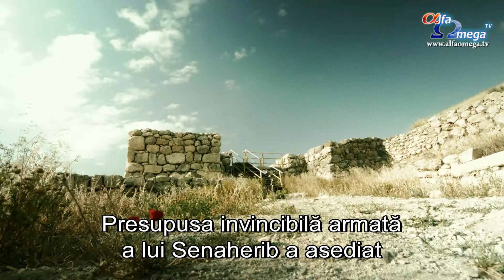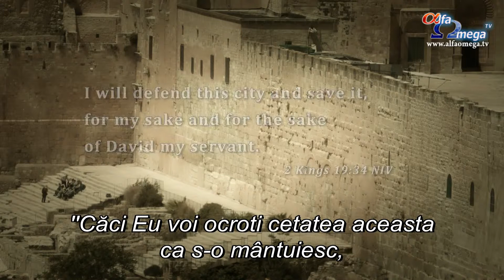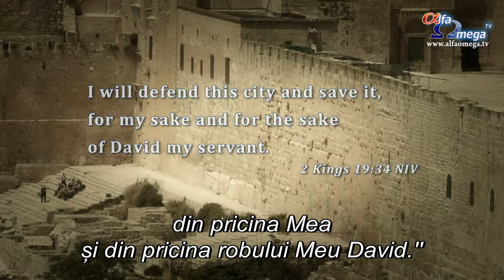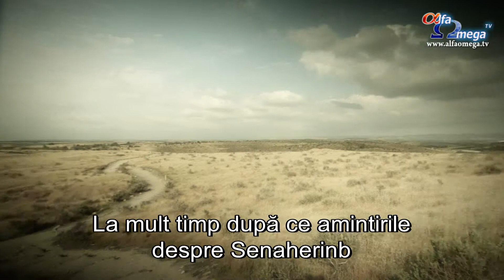Israel - Fondul National Evreiesc 11 - Tel Lachis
Descopera minunile Israelului, Tara Sfanta a lui Dumnezeu! Spre deosebire de alte țări binecuvântate cu păduri naturale, Israelul are doar păduri plantate de om. Începând cu anul 1901, Fondul Național din Israel (Jewish National Fund) a plantat peste 240 de milioane de copaci în mod special în jurul orașelor mari, un fel de “plămâni verzi” care să contribuie la un mediu înconjurător sănătos. Acest efort de plantare de copaci specifici climatului din Orientul Mijlociu continuă și în prezent.
Alfa Omega TV dorește să susțină și în acest fel Israelul și în parteneriat cu Fundația Land of Promise oferă românilor posibilitatea de a planta copaci în Israel. Cu doar 25 de dolari poți să fii și tu unul din cei care binecuvântează Israelul prin plantarea unui copac, contribuind în mod direct la restaurarea viitorului Țării Promise.

Israelul este una dintre cele două ţări din lume care au intrat în secolul 21 cu o creştere considerabilă a numărului de copaci plantaţi.Israelul nu a fost binecuvântat cu păduri naturale; toate pădurile Israelului au fost plantate de om. Când fondatorii statului au ajuns aici, au găsit o ţară pustie. Pentru a susţine ţinutul care a fost cumpărat cu banii strânşi de Fondul Naţional Evreiesc în cutii de tinichea vopsite în alb şi albastru, prima lor acţiune a fost să planteze copaci pe dealurile pietroase şi în pământul nisipos al Israelului.
De la înfiinţarea sa în 1901, Fondul Naţional Evreiesc a plantat peste 240 de milioane de copaci în Israel care acoperă peste 100 de hectare. Această acţiune de dezvoltare de păduri creează „plămâni verzi” în jurul oraşelor aglomerate, oferind şi un cadru în care evreii să se rereeze şi să respire aer curat. Chiar dacă pădurile Israelului aparţin oamenilor, Fondul Naţional Evreiesc se asigură de starea lor şi se concentrează pe diversitate, plantând arbori specifici Orientului Mijlociu cum ar fi stejarul, roşcovul, migdalul, părul, păducelul, chiparosul şi cedrul exotic.
În fiecare an, Fondul Naţional Evreiesc luptă împotriva a aproximativ 1000 de incendii, care au loc în principal din cauza celor cinci luni predispuse incendiilor. Deşi jumătate se produc din cauza neglijenţei, altele sunt incendii premeditate. Dedicaţi cercetării, modernizării echipamentelor şi a instruirii, Fondul Naţional Evreiesc face progrese vizibile în ce priveşte minimalizarea pagubelor.
Restaurarea terenurilor agricole care sunt în proces de deteriorare şi nu mai sunt productive şi transformarea deşertului Negev pentru uz agricol sunt provocările curente în ce priveşte menţinerea independenţei agricole a Israelului. O agricultură eficientă depinde de un pământ bun, iar pământul bun depinde de Fondul Naţional Evreiesc.